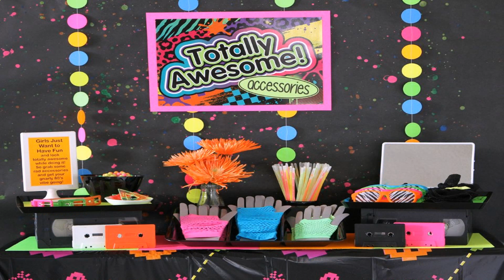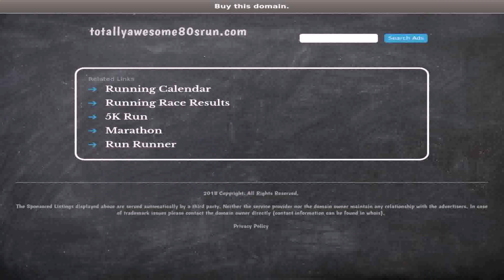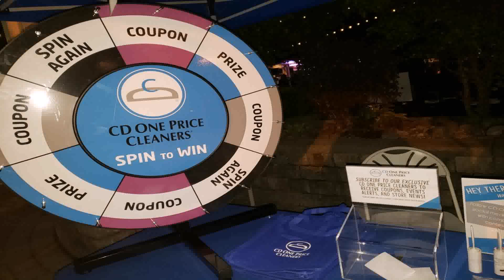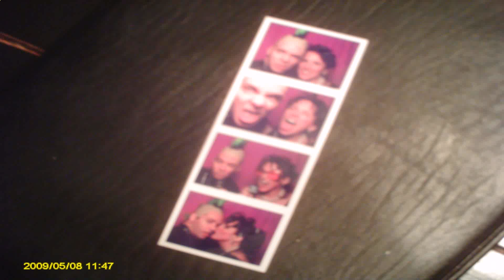Awesome 80s Party